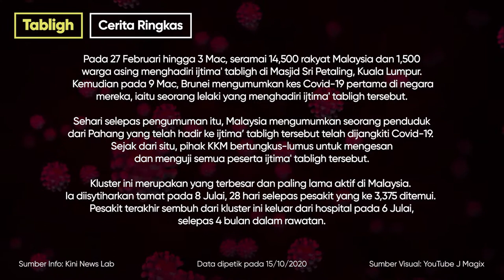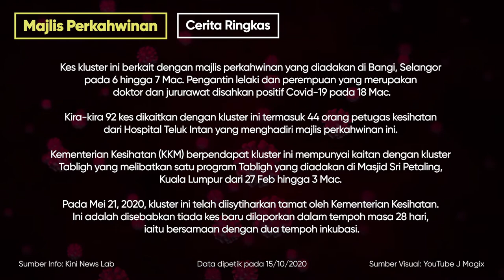Kenali Kluster COVID-19 Anda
Dari mana datang COVID19 dan macam mana boleh merebak? Mari kenali starting

Soundtrack:
Chiller by Black Box

Visual Background:
Red Coronavirus by J Magix